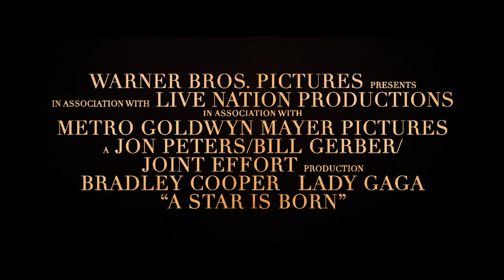A Star is Born Starring Bradley Cooper and Lady Gaga In Theaters October 5th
A Star is Born” stars four-time Oscar nominee Bradley Cooper (“American Sniper,” “American Hustle,” “Silver Linings Playbook”) and multiple award-winning, Oscar-nominated music superstar Lady Gaga, in her first leading role in a major motion picture.  Cooper helms the drama, marking his directorial debut.

In this new take on the tragic love story, he plays seasoned musician Jackson Maine, who discovers—and falls in love with—struggling artist Ally (Gaga).  She has just about given up on her dream to make it big as a singer… until Jack coaxes her into the spotlight.  But even as Ally’s career takes off, the personal side of their relationship is breaking down, as Jack fights an ongoing battle with his own internal demons.
Presented by Warner Bros, A Satr Is Born Opens in theaters October 5rh